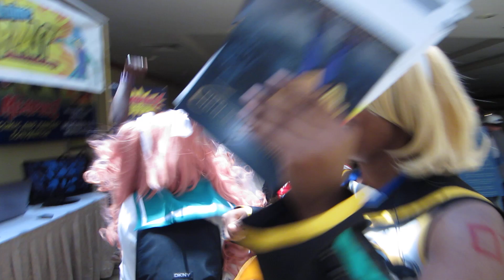Fantastic Baby Fangirl Mob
Yes; though I did not dance, I was a part of said mob. BIGBANG HUZZAH!
Anime Blues Con, baby!!